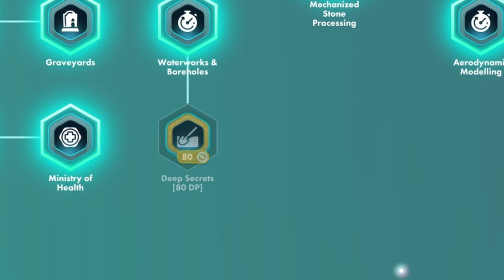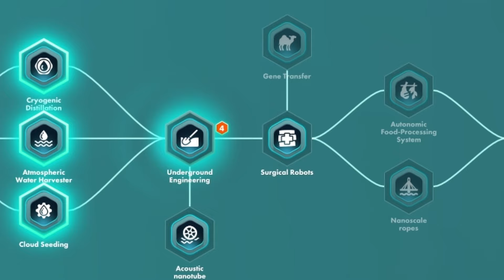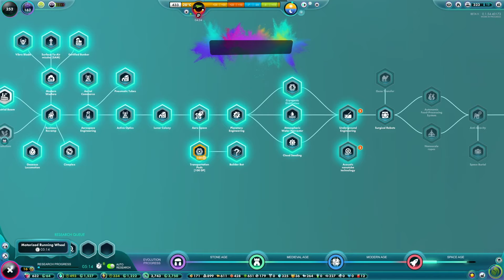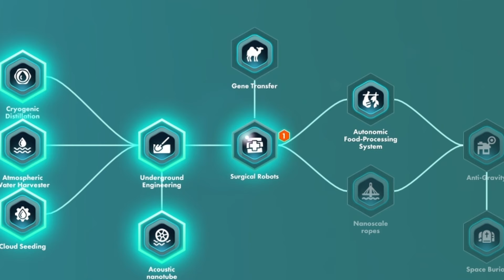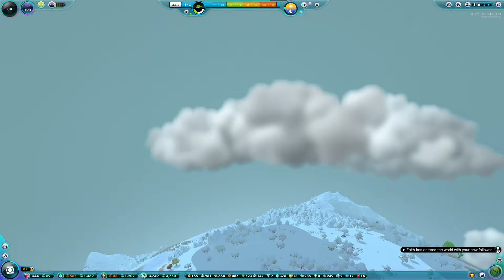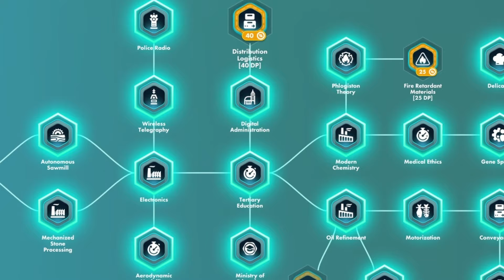I Became God And Summoned METEORS in The Universim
Nothing like God-tier wrath to go with your morning coffee.